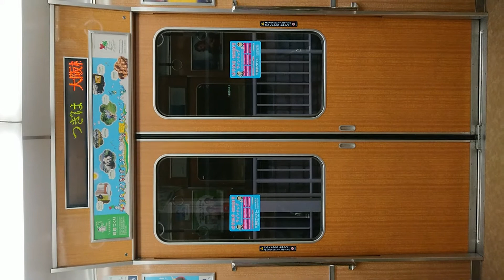阪急電車 京都線 扉閉 十三駅